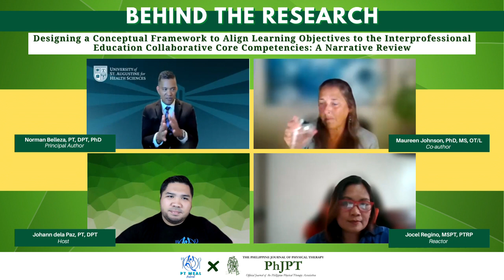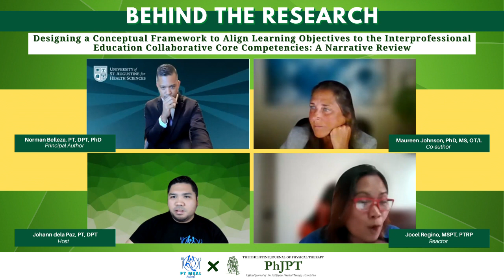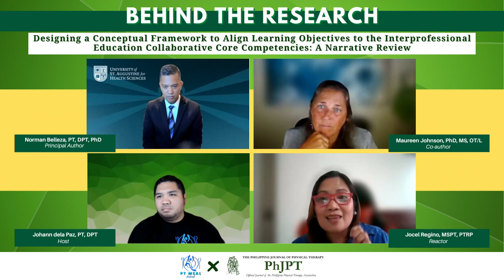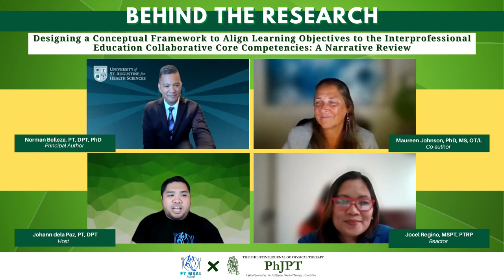Interprofessional Education Collaborative Core Competencies | Behind the Research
In this episode of Behind the Research, we dive into the research article titled "Designing a Conceptual Framework to Align Learning Objectives to the Interprofessional Education Collaborative Core Competencies, a Narrative Review." Dr. Norman Belieza and Dr. Maureen Johnson, assistant professors from the University of St. Augustine for Health Sciences, join us to discuss their findings. We also welcome Assistant Professor Jocel Regino from the University of Santo Tomas as a reactor. The conversation centers around the importance of interprofessional education and its impact on effective collaboration between different healthcare professions. Tune in to learn more about the integration of professions in the field of physical therapy.

HIGHLIGHTS:
0:00 Introduction
3:01 Brief summary of their research
4:56 Context and reason behind their research
8:01 Assumptions, Biases and IPE
10:15 Why most IPE experiences are single events and challenges in implementing an IPE program
13:43 Dr. Johnson and Dr. Belleza described their IPE program and the changes they've observed from students in the program
17:30 Asst. Prof Regino shared the IPEC program in their university
23:03 Best practices in IPE
35:45 How their conceptual framework may assist in IPE curriculum

About Behind the Research:
In this segment, we invite authors of select articles published in the journal to discuss further their studies, their results, and many things related to their topic. The goal is to share research with a larger audience, make it accessible and applicable, highlight the context behind it, and inspire others to conduct research.